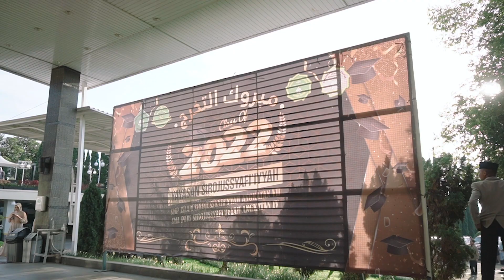Wisuda Cinematic SIROJUSSYAFIIYYAH 2022 | Sony a6400 + kit lens